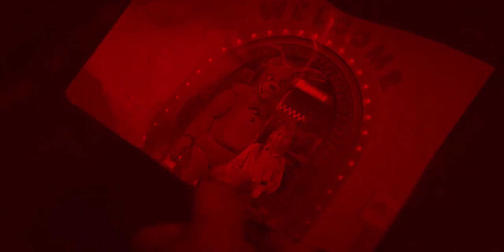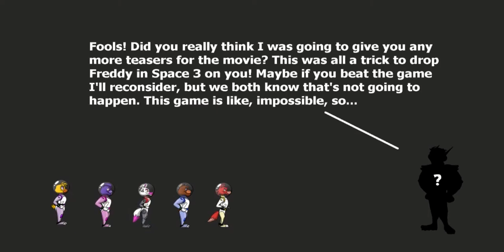FNAF Movie: Wait And Bleed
A cool FNAF MOVIE EDIT I made accompanied by a review!

Humming And Outro Video: @EggyPlushPro
Owen: @yourpaloven4133
And thanks to Scott Cawthon, my friends, and the entire cast and crew of the movie!

All rights to the "Five Nights At Freddy's" film are reserved by Blumhouse.